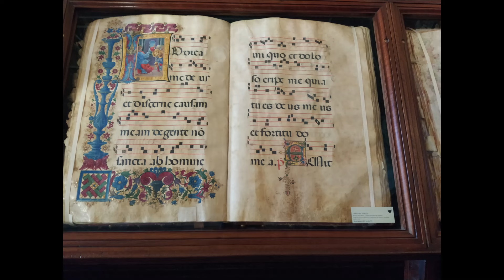Gregorian Chant 🎹 Ambience music 🎶Gloria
Glória in excélsis Deo.
Et in terra pax homínibus bonæ voluntátis.
Laudámus te. Benedícimus te. Adorámus te. Glorificámus te.
 Grátias ágimus tibi propter magnam glóriam tuam.
Dómine Deus, Rex cæléstis, Deus Pater omnípotens.
Dómine Fili unigénite, Jesu Christe.
Dómine Deus, Agnus Dei, Fílius Patris.
Qui tollis peccáta mundi, miserére nobis.
Qui tollis peccáta mundi, súscipe deprecatiónem nostram.
Qui sedes ad déxteram Patris, miserére nobis.
Quóniam tu solus Sanctus.
Tu solus Dóminus.
Tu solus Altíssimus, Jesu Christe.
Cum Sancto Spíritu in glória Dei Patris.
Amen.

The "Gloria" is a hymn of praise and adoration to the Holy Trinity, sung or recited as part of the Ordinary of the Roman Catholic Mass and other Christian liturgies. It is one of the oldest hymns in Christian worship, dating back to the early centuries of the Church, and it holds a central place in the liturgical tradition.

The text of the "Gloria" is a proclamation of praise and thanksgiving to God, acknowledging His glory, majesty, and power. It begins with the words "Glory to God in the highest," echoing the angelic proclamation at the birth of Christ as recorded in the Gospel of Luke (Luke 2:14). The hymn then continues with expressions of adoration, confession of faith, and petitions for mercy and peace.

The "Gloria" is traditionally sung or recited immediately after the Penitential Act (Confiteor) and before the Liturgy of the Word during Mass. It is divided into several sections, each addressing a different aspect of God's greatness and goodness. The hymn concludes with a Trinitarian doxology, affirming belief in the Father, Son, and Holy Spirit.

Musically, the "Gloria" has been set to various compositions throughout history, ranging from Gregorian chant to elaborate polyphonic settings by renowned composers. Its joyful melody and celebratory tone reflect the spirit of praise and thanksgiving inherent in the text, inviting believers to lift their voices in worship and adoration.

The "Gloria" is a profound expression of faith and devotion, encapsulating the Church's belief in the glory of God and the central role of praise and worship in Christian life. It continues to be sung or recited in churches around the world, serving as a source of inspiration and spiritual renewal for believers of all ages.